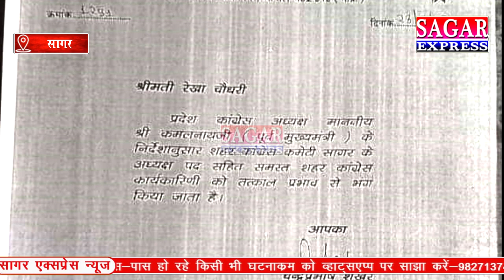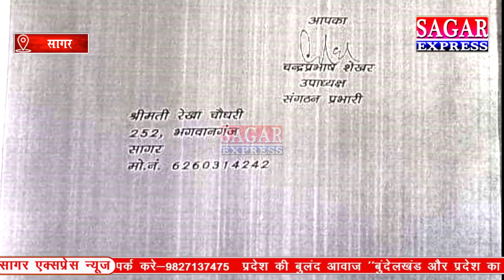सागर शहर कांग्रेस अध्यक्ष समेत पूरी कार्यकारिणी हुई भांग-कमलनाथ के निर्देश पर आदेश जारी